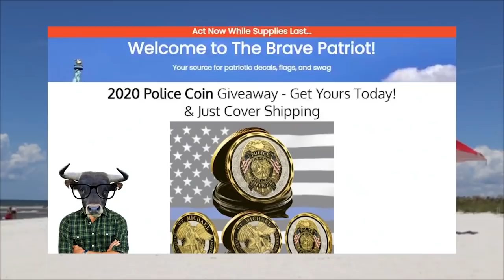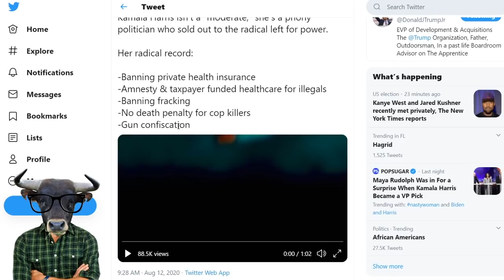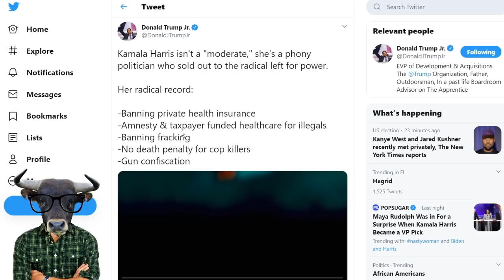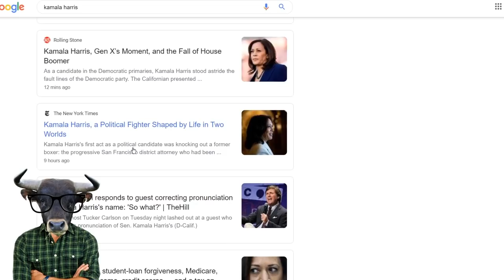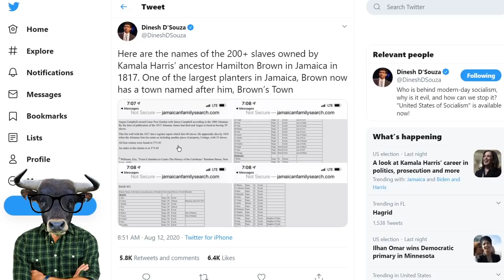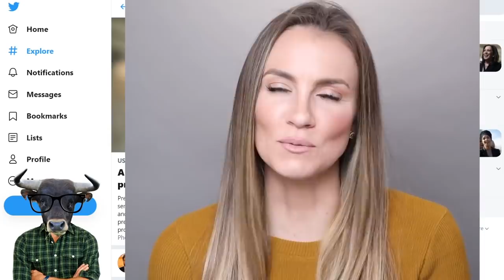The Truth About Kamala Harris, Biden's VP Pick🤫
Get Your FREE Pro Police Coin Today!!!